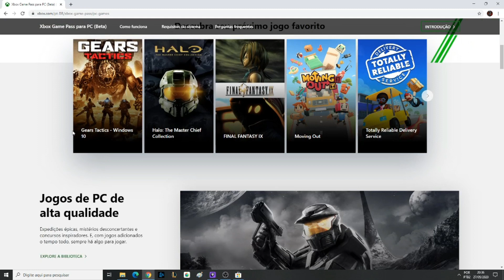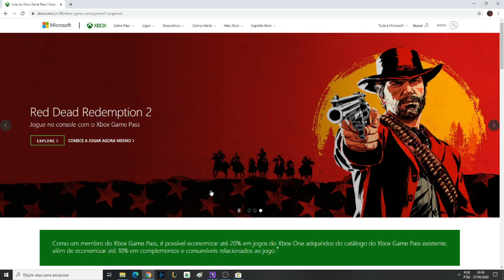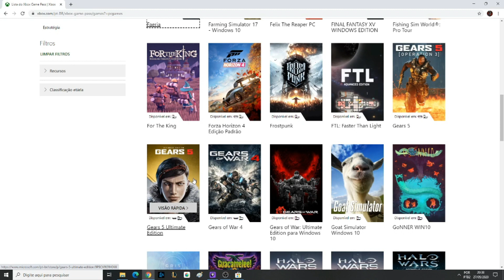Jogos por 1 real XBox Game Pass